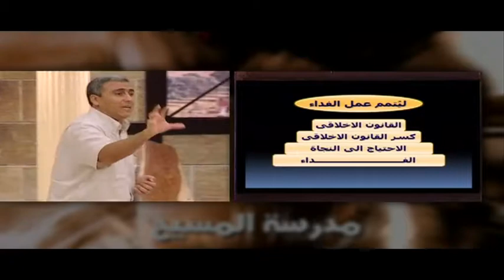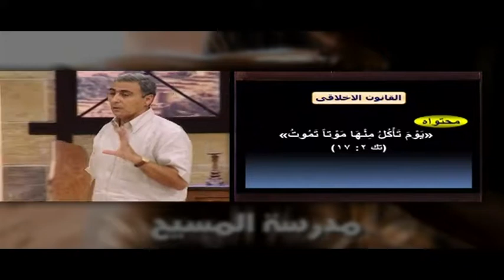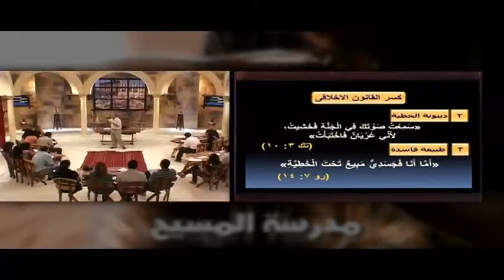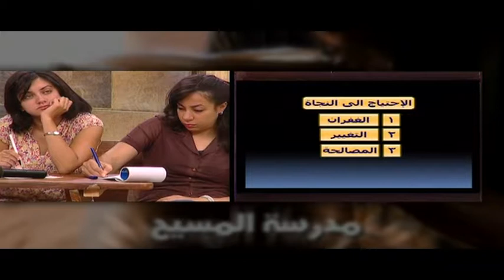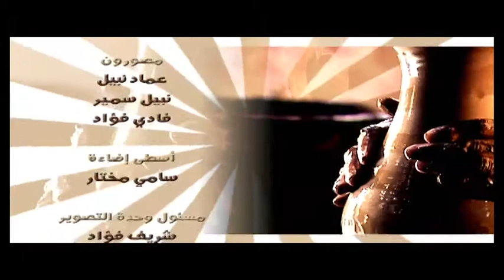SOC 05 06 هدف التجسد – الفداء